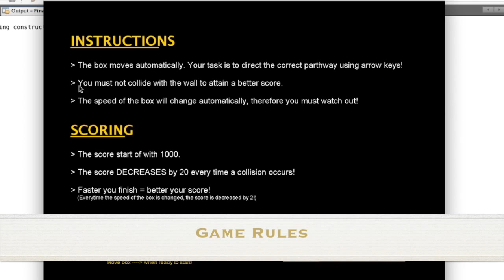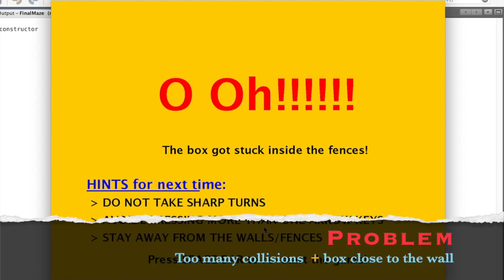Maze Game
* Note: The recorded video seems a bit laggy however this does not occur while playing the actual game.

This is a graphical maze game. The user's task is to get the square piece to the end of the maze. It seems to be an easy task, however, it quite difficult to complete. The square piece moves automatically and it changes speed once in a while. User has to guide it to go in the correct direction using arrow keys.

Moreover, if the user approaches the wall (try to go inside), the piece will get stuck and game will end! To allow the user to complete the course, ten mistakes are allowed. The game will end and restart otherwise.